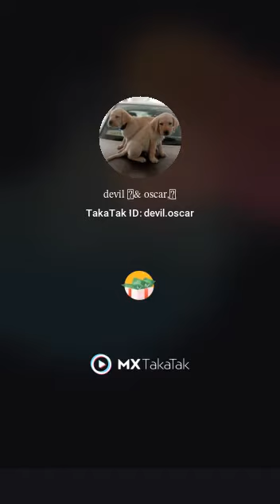mummmaa ka buggu